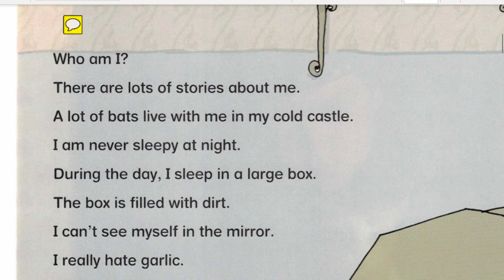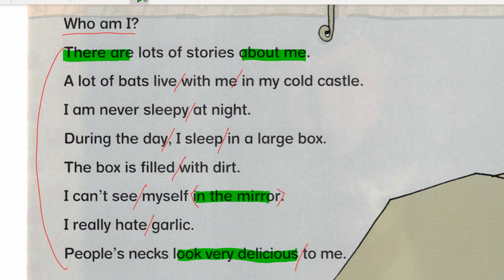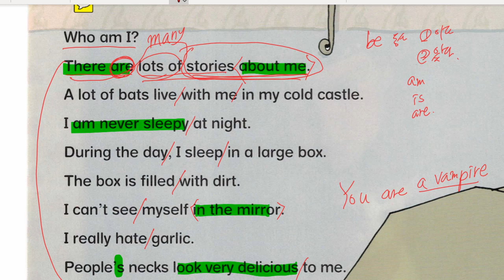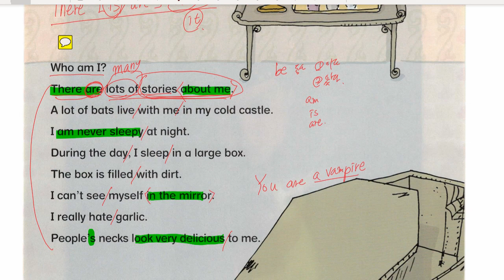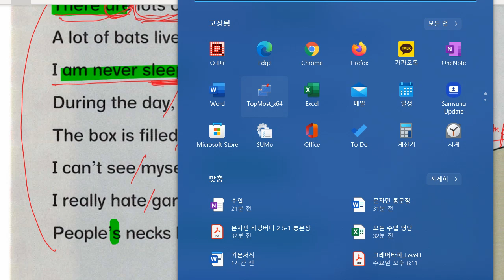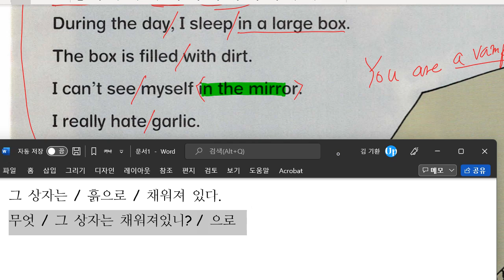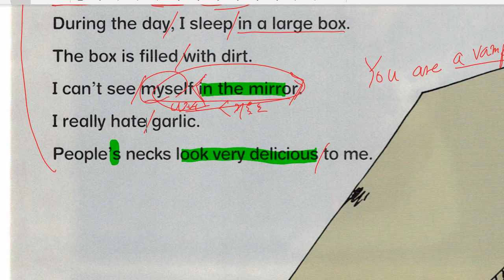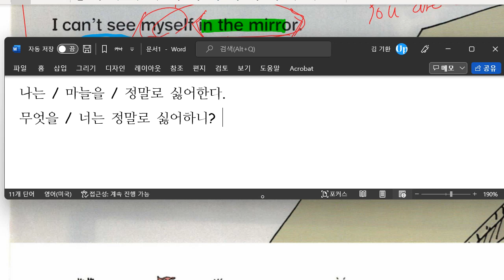한재우 2022 03 22 해설 성취도 확인 성취도 70